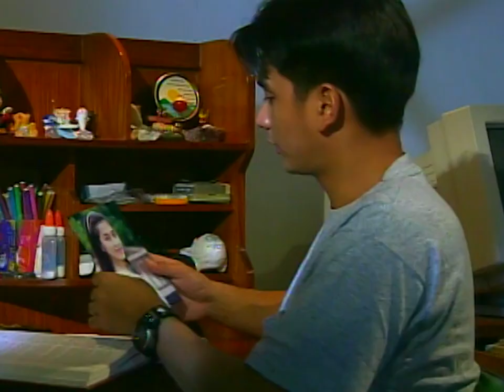Full Episode 36 | Ang Munting Paraiso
Ang Munting Paraiso Full Episode 36.